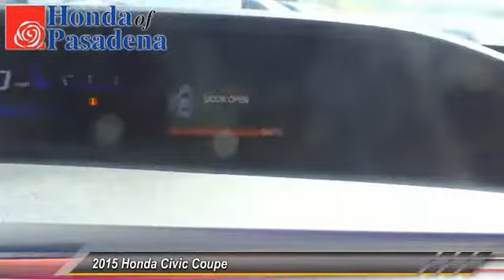2015 Honda Civic Coupe Pasadena Cerritos Los Angeles Alhambra Pasadena, SoCal, Orange County 402313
2015 Honda Civic Coupe  2DR CVT EX

HONDA OF PASADENA IS A NEW AND USED HONDA DEALERSHIP PROUDLY SERVICING LOS ANGELES, PASADENA, GLENDALE, ALHAMBRA, CERRITOS, & ALL NEARBY CITIES. THIS BLACK 2015 Honda CIVIC COUPE IS EQUIPPED WITH A Engine: 1.8L I-4 SOHC 16-Valve i-VTEC, AUTOMATIC TRANSMISSION, AND RECEIVES AN ESTIMATED 29 City/38 Hwy MPG. CONTACT HONDA OF PASADENA TO SCHEDULE A TEST DRIVE AND TAKE THIS 2015 Honda CIVIC COUPE HOME TODAY, OR VISIT OUR SHOWROOM CONVENIENTLY LOCATED AT 1965 E. FOOTHILL BLVD, PASADENA, CA 91107. STOCK #: 402313 | 2015 Honda Civic Coupe 2dr CVT EX AT HONDA OF PASADENA, OUR GOAL IS TO SELL THE BEST VEHICLES AT THE LOWEST PRICES AND TREAT OUR CUSTOMERS WITH RESPECT. AS A CALIFORNIA HONDA DEALER, WE BELIEVE WHEN YOU CHOOSE HONDA OF PASADENA YOU ARE MAKING THE RIGHT CHOICE.